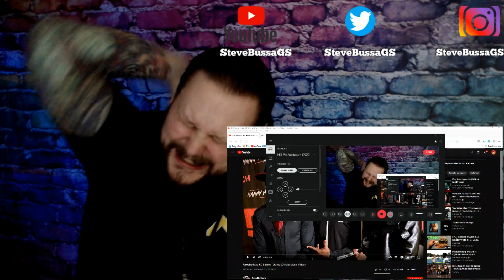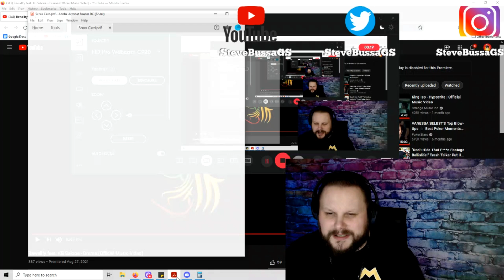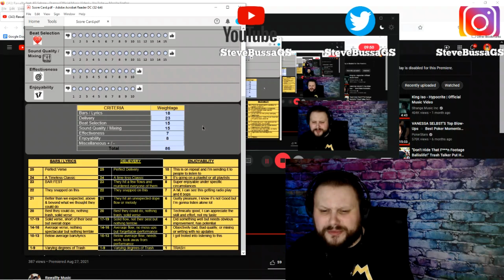Score Card Reactions : Rawallty feat. KG Salone - Drama